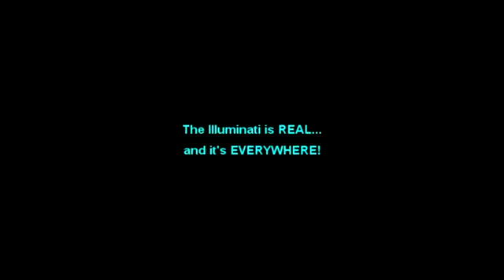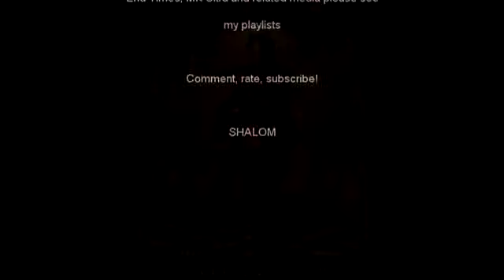Breaking Down The Illuminati - Part Seven